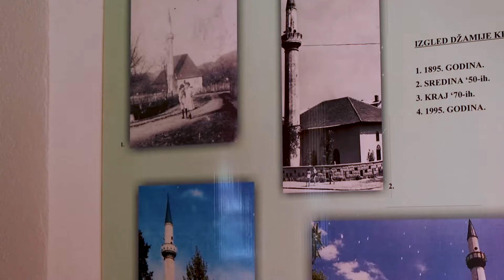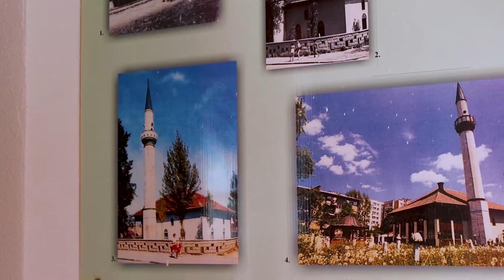Sejmenska džamija u Zenici 2022 | Snimci iz zraka i iznutra | Džamije u BiH | Putnici mira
Aladža džamija u Foči 2022 | Snimci iz zraka i iznutra

Pogledajte kompletan dokumentarni film snimljen u 5 gradova (Jajce, Zenica, Foča, Mostar i Vareš)